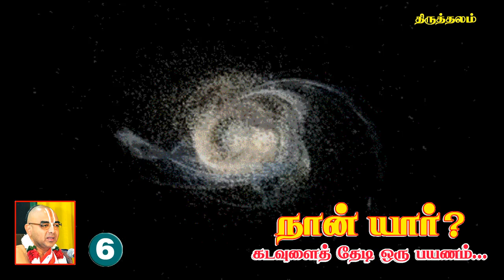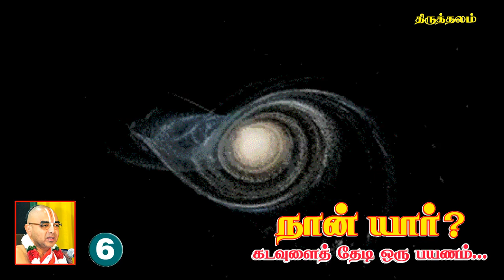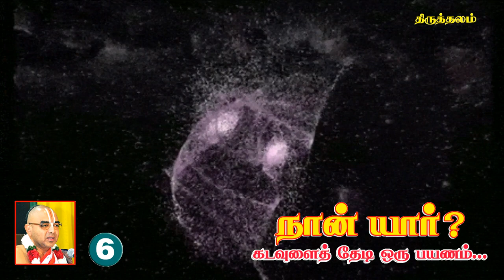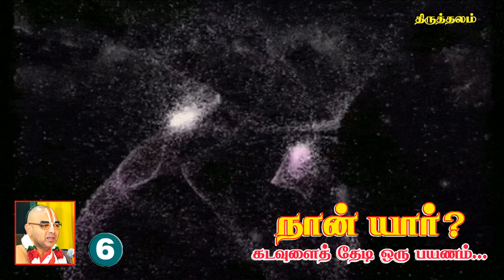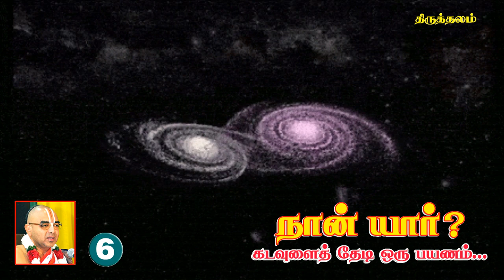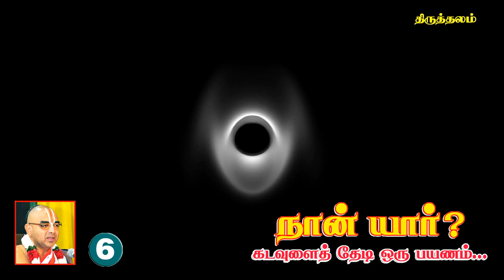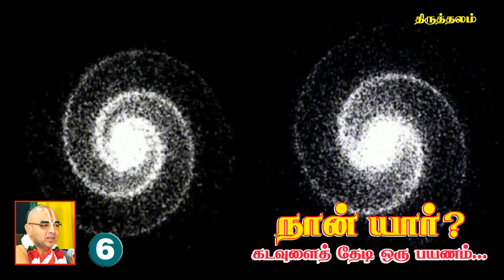நான் யார்- ? கடவுளைத் தேடி ஒரு பயணம்... Who am I ? - Searching of God. Velukkudi Krishnan : Part - 6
Who_Am_I A_Journey_in_Search_of_GOD Velukkudi_Krishnan Thiruthalam நான் யார்- ? கடவுளைத் தேடி ஒரு பயணம்... Who am I ? - A journey in search of God . Velukkudi Sri U. Ve. Krishnan Swamigal - Part - 6